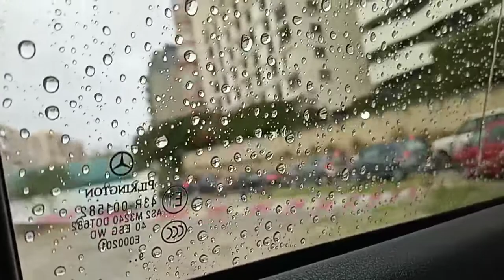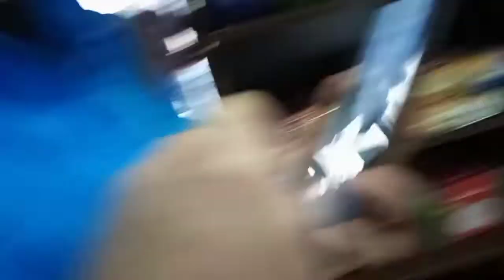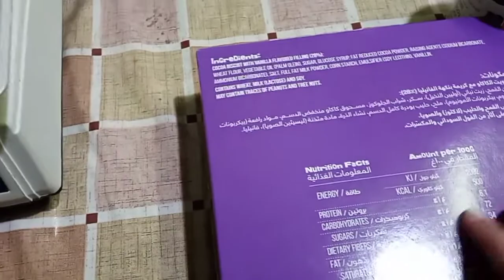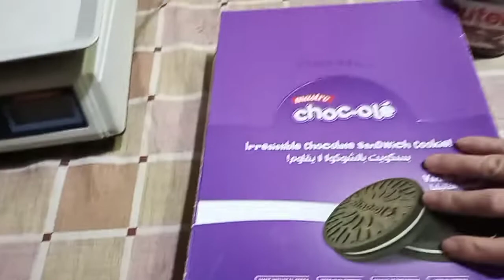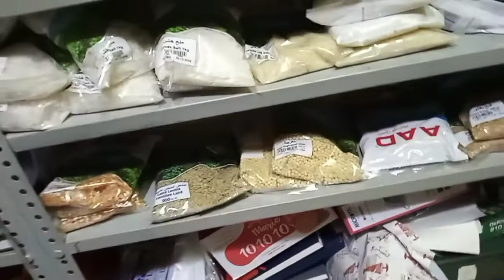Pcr Muna, namili daldalhin na chocolate| Agas TV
pcrmunanamilidaldahinnachocolate pinambili ko galing sa dati ko amo ,, | Agas TV